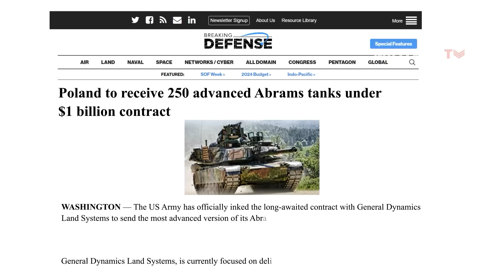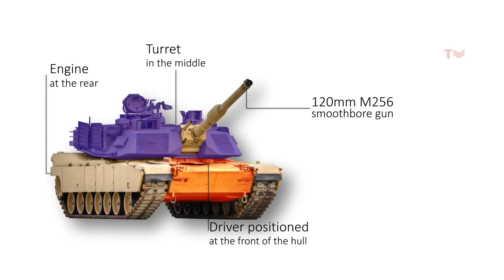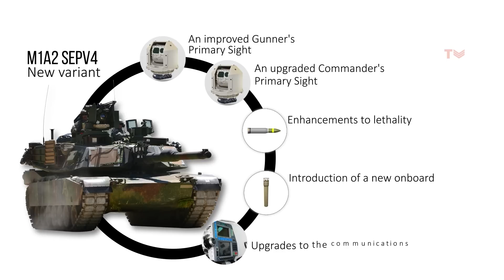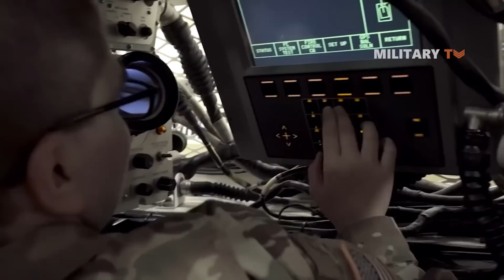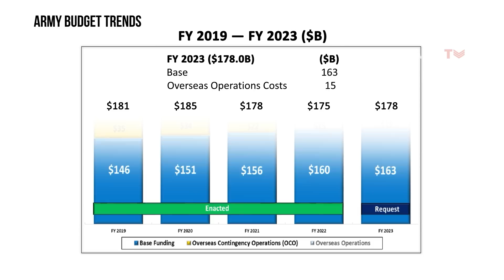M1A2 SEPv4 Abrams: The Army's New Super Tank?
The Abrams tank, which has gained significant recognition, has undergone several updates throughout its existence. Its predecessor, the original M1 Abrams, was adopted by the US Army in 1980 and named after the commander of US forces during Vietnam War, General Abrams. The Abrams M1A2 SEPv4, also known as the M1A2D, represents the latest iteration within the Abrams M1A2 tank family. It serves as an upgraded version of the M1A2 Abrams SEPv3, boasting enhanced capabilities and features, and is expected to be the most powerful tank in the Abrams family so far.